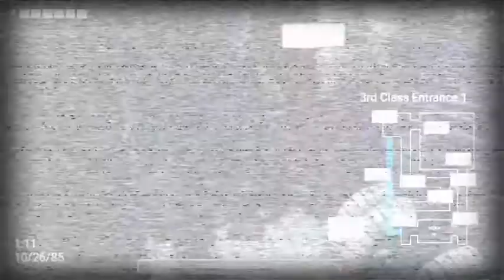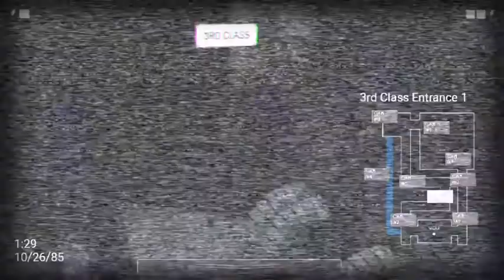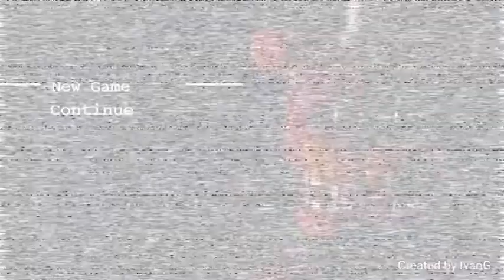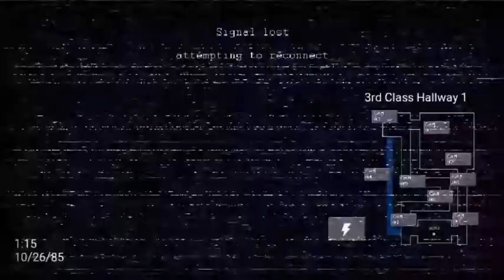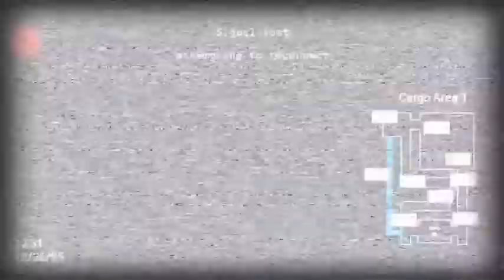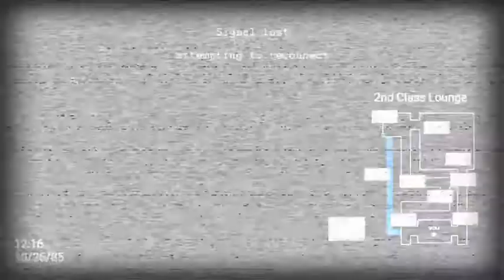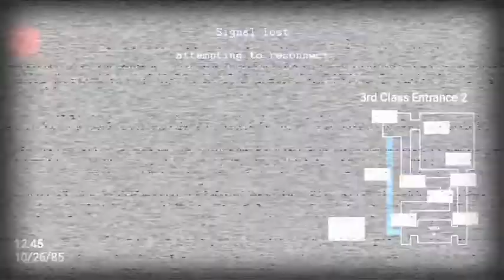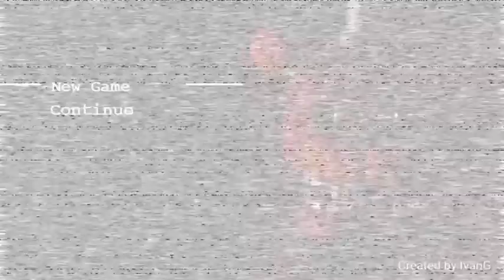JOLLY 2 - Night 5 Gameplay | (Part 1)